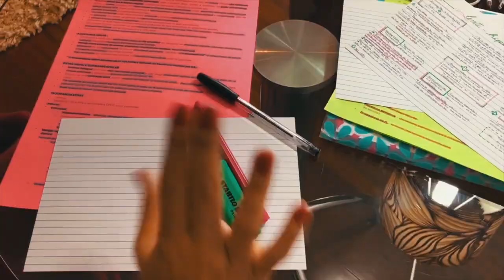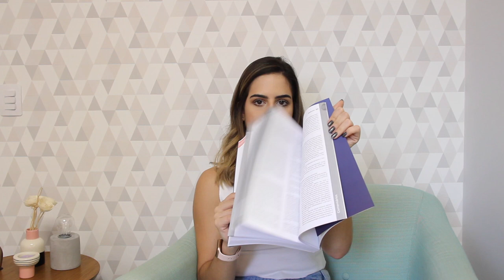PROVA DE RESIDÊNCIA: PORQUE EU ESCOLHI A MEDCEL | Julia Pabis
Oi gente!! Tudo bem com vocês?! Hoje to aqui pra conversar um pouquinho com vocês sobre preparação para a prova de residência! Falei sobre os prós e contras da MedCel!